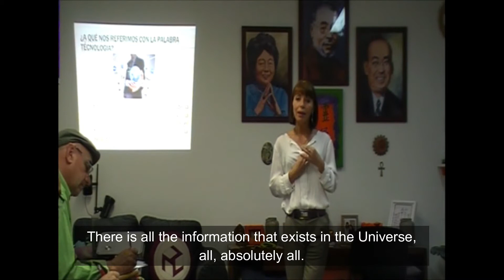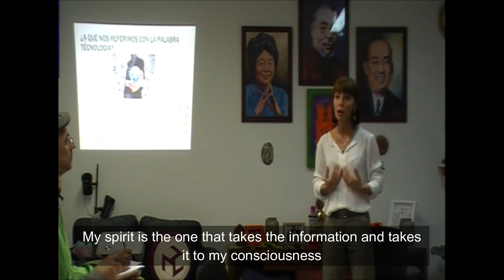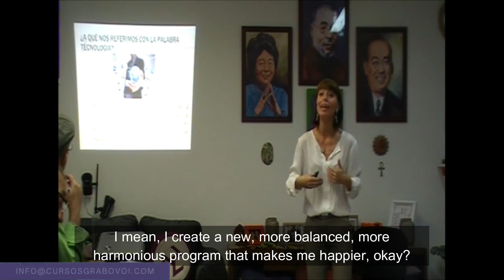SOUL, CONSCIOUSNESS AND SPIRIT